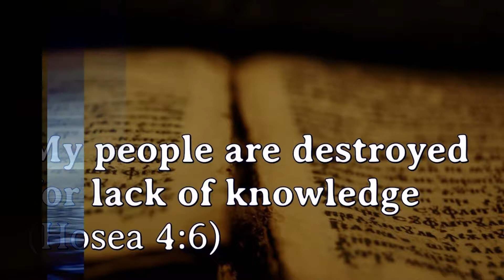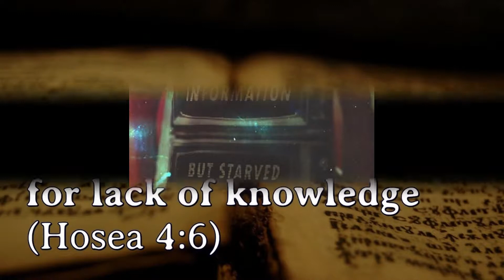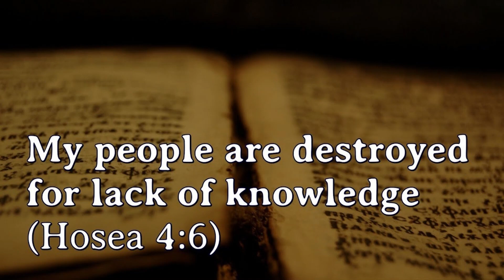S.C. Lack of Knowledge